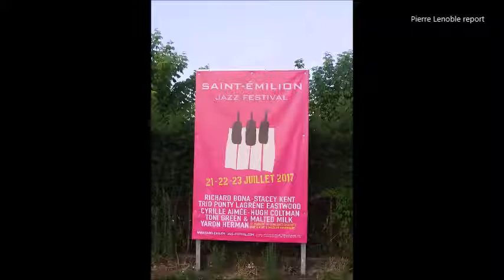Karine Wong talks about Saint Émilion Jazz Festival 2017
Mrs Karine Wong
talks about a wonderful moment of music in the middle of the vineyards, great wines of the Bordeaux region.

 Saint-Émilion Jazz Festival 2017

Mix of architectural frames, vineyards and jazz.
A unique atmosphere

Not to be missed, every year in July
unforgettable moments.

Saint-Émilion

Gironde

France